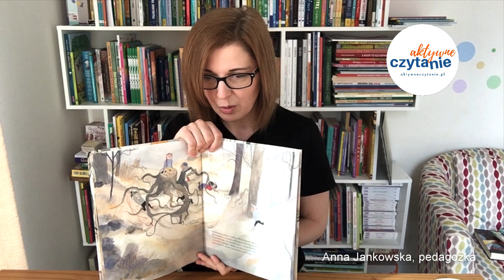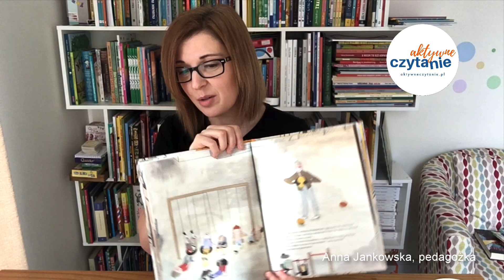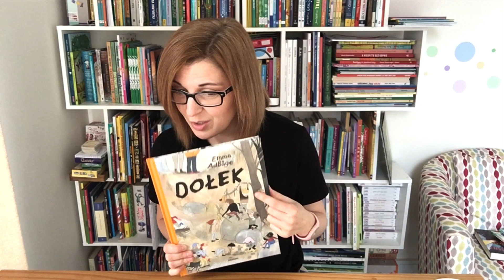Dołek KSIĄŻKI DLA DZIECI Aktywne Czytanie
Dołek, Wydawnictwo Zakamarki

Pewnie większość z nas miała w dzieciństwie takie miejsce, gdzie z innymi dziećmi bawiliśmy się najfajniej. W tym wypadku jest to dołek za salą gimnastyczna w szkole.

Uczniowie spędzają tam każdą wolną chwilę, bo w dołku są korzenie, kamienie, jest piasek, glina (nie można się dokopać do jej końca), wyślizgane korzenie, pień i ogólnie jest wszystko, czego dzieciom potrzeba do dobrej zabawy.
Dorośli nie lubią dołka. Nauczyciele uważają, że w dołku jest niebezpiecznie i dzieci zrobią sobie krzywdę. Są zakazy, upomnienia, wreszcie ostateczne STOP. Bardzo niesprawiedliwy zakaz, bo dołek niczemu nie zawinił, nikt sobie tam krzywdy nie zrobił.
Trudno, czasem trzeba się po prostu podporządkować, co nie oznacza, że trzeba się poddać. Na szczęście na świecie jest bardzo wiele miejsc, gdzie można się cudownie bawić. Bez sztucznie zorganizowanej „bezpiecznej” zdaniem dorosłych przestrzeni, która dla większości dzieci po prostu wieje nudą.
Ależ tu jest ważny i mądry przekaz, choć tym razem bardziej dla dorosłych, niż dla dzieci. Dajmy maluchom bawić się swobodnie, odetchnąć od ciągłego upominania i naszej dorosłej trwogi. Nie zrzucajmy naszych obaw na dołek, boisko czy górkę, ani na nieuwagę dzieci.
Tak szczerze... czasem jesteśmy nadopiekuńczy i nikomu to nie wychodzi na dobre.

Autorka i ilustratorka Emma Adbåge
Wydawnictwo Zakamarki
Książka dla dzieci 3-7 lat.

Oglądasz fragment nagrania na żywo odcinka podcastu „Aktywne Czytanie – książki dla dzieci”, takie relacje robię na Instagramie @AnnaJankowska_AktywneCzytanie

Nazywam się Anna Jankowska, jestem pedagogiem, tworzę blogi: AktywneCzytanie.pl oraz TylkoDlaMam.pl

Więcej opowieści o ciekawych książkach dla dzieci znajdziesz na blogach i